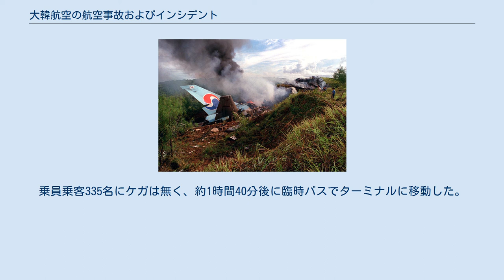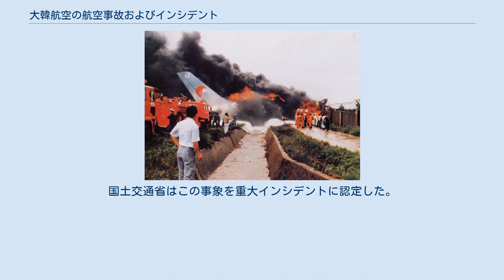大韓航空の航空事故およびインシデント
大韓航空の航空事故およびインシデント（だいかんこうくうのこうくうじこおよびインシデント）は、大韓民国の航空会社である大韓航空の航空事故および重大なインシデントを一覧にしたものである。
ハイジャックや攻撃などについては大韓航空機の事件一覧を参照されたい。
 1976年8月2日、大韓航空642便ボーイング707-320C (HL7412、貨物機) が、イランのテヘランにあるメヘラーバード国際空港からソウルに向けて離陸した際、旋回する向きを誤ったため山岳部に激突し、乗員5名が死亡した。
 1980年11月19日、大韓航空015便ボーイング747-2B5B (HL7445) が、霧で視界不良の金浦空港への着陸進入中、滑走路手前の堤防に接触、機体が滑走路に叩きつけられた。
乗員乗客226名のうち15名が死亡した。
目測を誤って滑走路手前に墜落したパイロットエラーとされた。
 1981年9月15日、大韓航空のボーイング747-200Bがフィリピンのニノイ・アキノ国際空港から離陸する際、離陸決心速度を上回っているにも関わらず、パイロットが離陸を中断したため滑走路をオーバーランした。
乗員乗客378人中40人が負傷した。
 1983年12月23日、大韓航空084便（マクドネル・ダグラス DC-10-30、HL7339）が、濃霧の中アンカレッジ国際空港でサウスセントラル航空59便（パイパー PA-31-350）と地上衝突した。
両機の搭乗者12人に死者は無かったが、機体はどちらも全損となった。
 1989年7月27日、大韓航空803便DC-10-30 (HL7328) がリビアのトリポリ国際空港へ着陸進入していたところ、空港手前の住宅地に墜落し、乗員乗客199名のうち75名と地上にいた4名の計79名が死亡した。
リビア当局は悪天候下で着陸を強行した機長の判断ミスとして起訴した。
 炎上する2033便 1994年8月10日、大韓航空2033便エアバスA300B4-600R (HL7296) が済州国際空港への着陸時に、滑走路をオーバーランしフェンスなどに激突しながら停止した。
機体は、炎上したものの乗員乗客160人に死者は無かった。
 墜落した801便 1997年8月6日、大韓航空801便ボーイング747-3B5 (HL7468) がグアム国際空港への着陸の際、ILSが運用停止中であったため目視による非精密進入を試みたが失敗し、空港手前の丘に墜落した。
乗員乗客254名のうち228名が死亡した。
 1999年4月15日、貨物便として運航されていた大韓航空6316便MD-11F（HL7373）が、上海虹橋国際空港から離陸した直後に上海郊外へ墜落した。
乗員3名全員と地上の5名が死亡したほか、地元住民40名以上が負傷した。
 1999年12月22日、イギリスのロンドンからイタリアのミラノへ向かう予定の大韓航空8509便ボーイング747-2B5F貨物機 (HL7451) が、スタンステッド空港を離陸した直後の旋回中に墜落し、乗員4名全員が死亡した。
 2016年5月27日、羽田発金浦行きの大韓航空2708便ボーイング777-300型機が、離陸滑走中に第1エンジンから煙が出て後に出火した。
乗員乗客は全員脱出スライドにて脱出した。
 2010年に成田国際空港で撮影された事故機 2018年6月29日、仁川発成田行きの大韓航空703便ボーイング777-300型機が、成田空港の誘導路を走行中に右主脚の車軸が折れて動けなくなった。
乗員乗客335名にケガは無く、約1時間40分後に臨時バスでターミナルに移動した。
国土交通省はこの事象を重大インシデントに認定した。